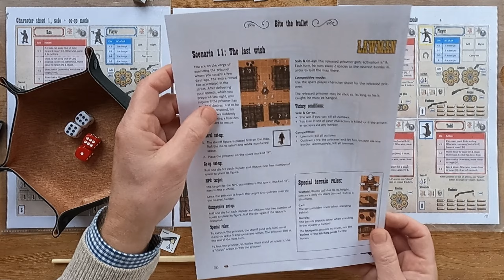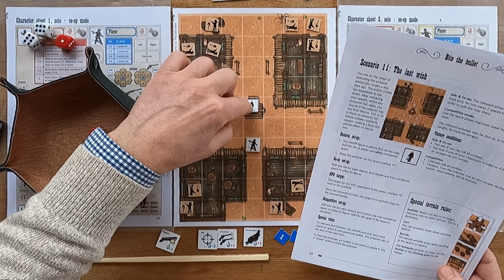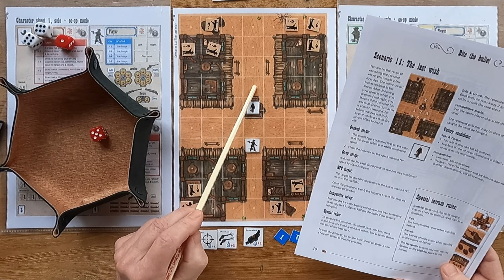Bite the bullet - Solo demo game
Demo game "how to play the game Bite the bullet".